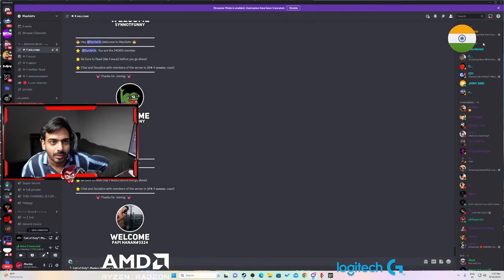Thank you so much for the support :}